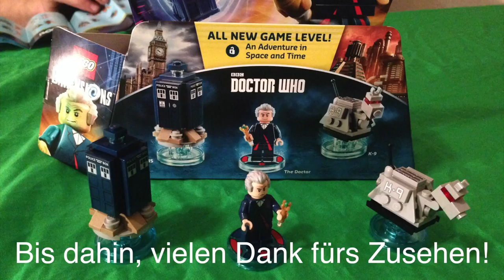Let's build "Lego Dimensions" 22 - Level Pack - Doctor Who